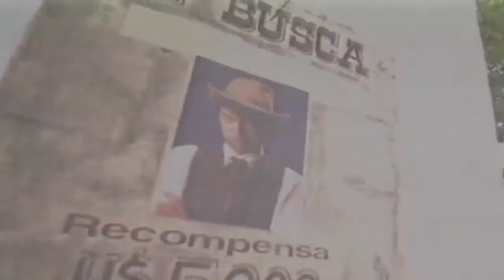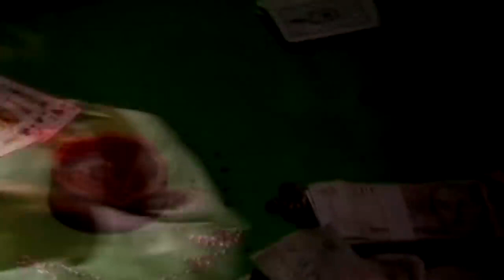Pastor López muisca para bailar 💯♥️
Lo mejor de pastor López muisca para bailar 💯♥️